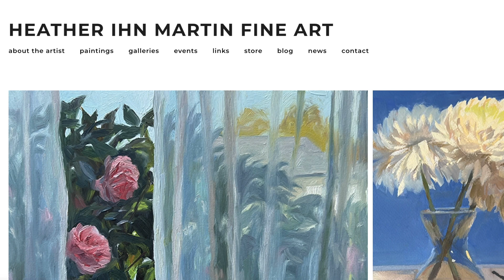How to FIX Your Plein Air Painting Mistakes with Self Critique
In this video, we will be discussing how to use self-critique to fix mistakes in plein air oil painting. We will discuss the importance of self-critique, tips on how to identify and fix mistakes in a painting, and why it is important to use self-critique to constantly improve your painting skills. We will also be walking through the process of how to effectively use self-critique to analyze and improve a plein air painting. Finally, we will provide examples of how self-critique can help you fix mistakes and improve your plein air painting skills.If you're new here my name is Danny Sabra. I am a self taught artist. I do a lot of oilpainting, pleinairpainting, gouache and watercolor painting, urban sketching, penandink drawing and many other things! I upload tips on paintingforbeginners and other subjects related to art and creativity. I like to do landscapepainting, plein air, alla prima, as well as portraits of people and animal portraits. I believe every person has a creative voice that matters. and my goal is to empower everyone to share their creativity with the world!